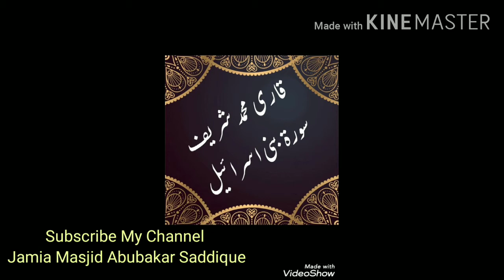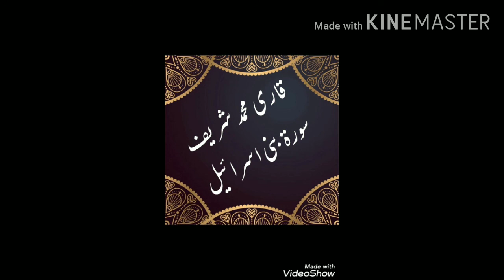Qari Muhammad Shareef Tilawat surah bani israel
Jamia Masjid Abubakar Saddique (R.A) khatme nubwat Chock Tehkal Payan Peshawar

دهرقسم اسلامي بيانونو اونعتونو دپاره زموږ د يوټيوب چينل سبسکرايب کړي

Emotional Recitation |Heart Soothing by Qari Muhammad Fayaz

quran recitation
quran mp3
al quran
quran pak

Pakistani Qari  new amazing tilawat e quran 2020

Jazak Allah khair for watching my videos.

Tilawat e quran best voice 2020 & most emotional Qari Muhammad Fayaz
Tilawat e quran heart touching recitation of quran in world Qari Muhammad Fayaz